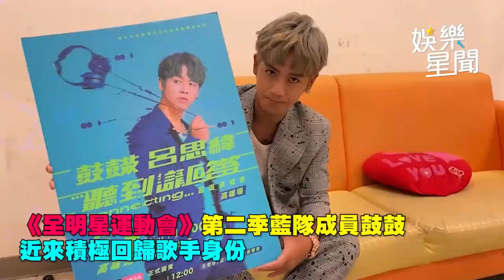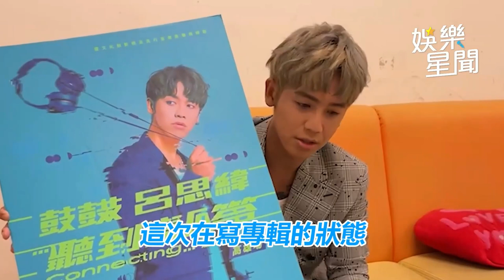【娛樂關鍵字】全明星運動會訪談精華都在這兒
眾多專訪都集結在這兒